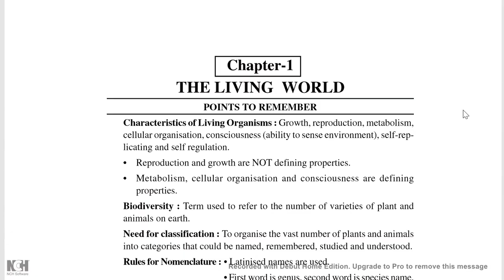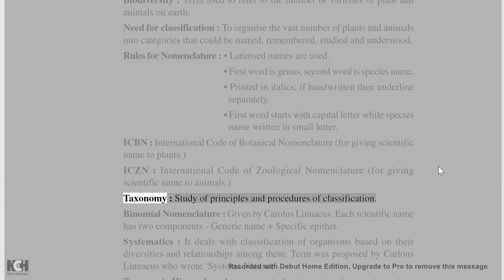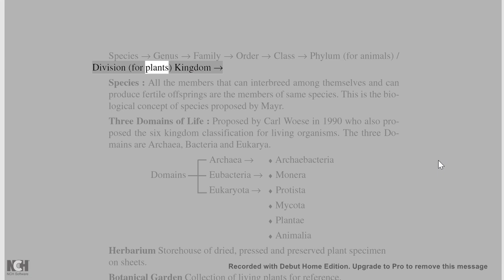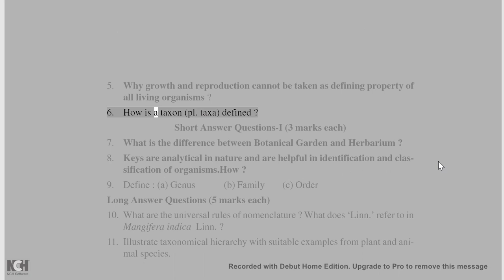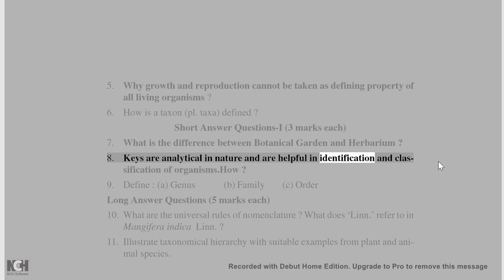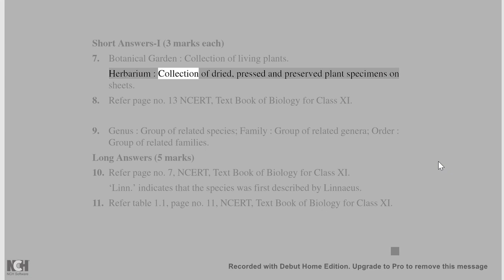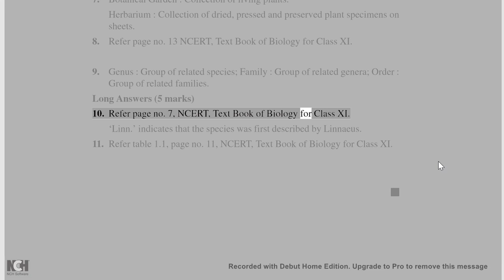The living world ncert notes